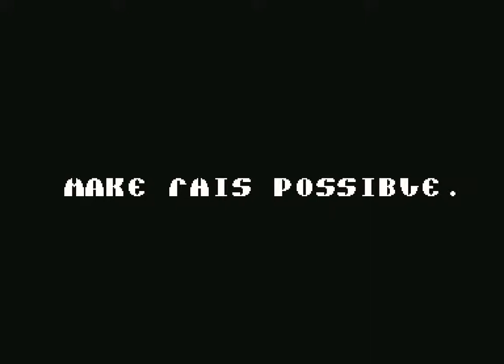C64 Demo - The Show Must Go On [1992] by No Name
Maybe not the whole Demo because the rest crashes in 3 emulators.

---Chapter
0:00 Part 1
1:24 Part 2
5:49 Part 3